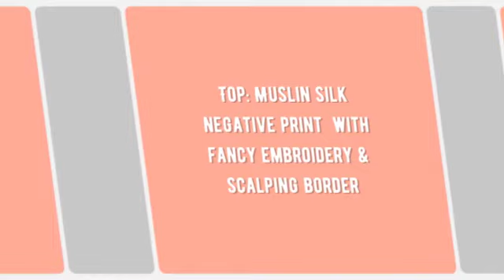Bindiya Sarthak Prints Plazzo Style Suits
"Bindiya Sarthak Prints Plazzo Style Suits Muslinsilk   Manufacturer Wholesaler Ahmedabad Surat

Catalog Name: Bindiya
Brand name: Sarthak Prints
Type: Plazzo Style Suits
Fabric Detail: Top: Muslin Silk Negative Print With Fancy Embroidery & Scalping Border

Rate: 1395
No of pcs: 8
Total Catalog Price: 11718 +Gst.
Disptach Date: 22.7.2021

Bindiya Sarthak प्रिंट Plazzo स्टाइल सूट Muslinsilk निर्माता थोक व्यापारी अहमदाबाद सूरत
Bindiya sarthak prints plazzo શૈલી સુટ્સ Muslinsilk ઉત્પાદક જથ્થાબંધ અમદાવાદ સુરત
பிந்தியா சார்தக் அச்சிடுகிறார் Plazzo பாணி Muslinsilk உற்பத்தியாளர் மொத்த விற்பனையாளர் அஹமதாபாத் சூரத்
బిండియా సార్థాక్ ప్రింట్స్ Plazzo శైలి సూట్లు ముస్లింకిల తయారీదారుడు అహ్మదాబాద్ సూరత్
Bindiya Sarthak প্রিন্ট Plazzo স্টাইল Suits Muslinsilk প্রস্তুতকারকের পাইকারী বিক্রেতা আহমেদাবাদ সুরত
बिंदी सर्तक प्रिंट प्लॅझो शैली मुसलिनस्कोर्ड निर्माता धूरदार अहमदाबाद सूरत